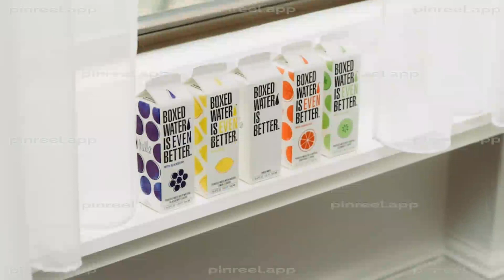my best day ever